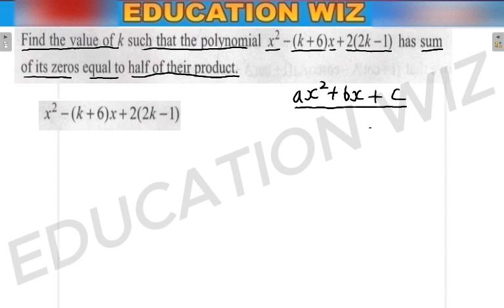find the value of k such that the polynomial x² - (k+6)x + 2(2k-1) has sum of its zeros equal to hal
find the value of k such that the polynomial x² - (k+6)x + 2(2k-1) has sum of its zeros equal to half of their product
class 10 maths chapter 2 polynomials previous year question